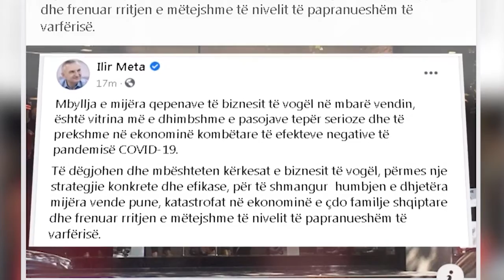Pandemia, Meta thirrje Qeverise: Duhet strategji konkrete, rrezikojne dhjetera mijera vende pune